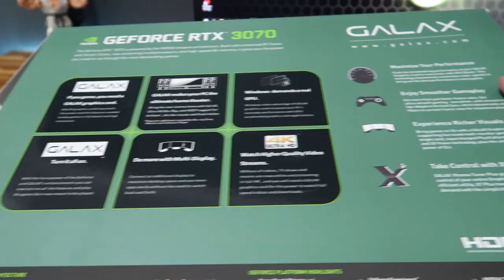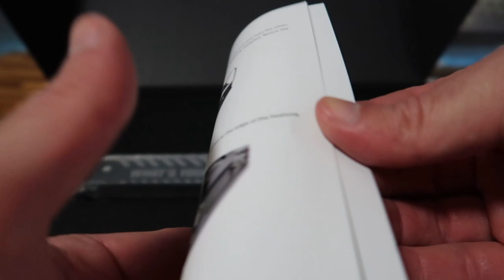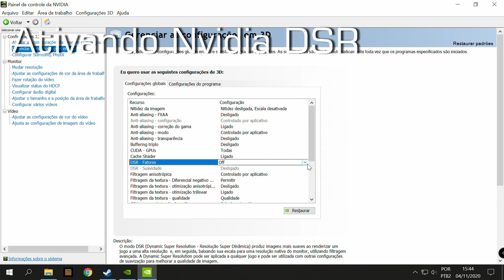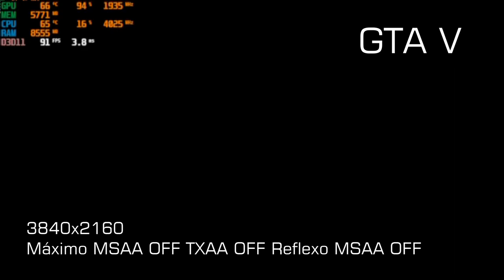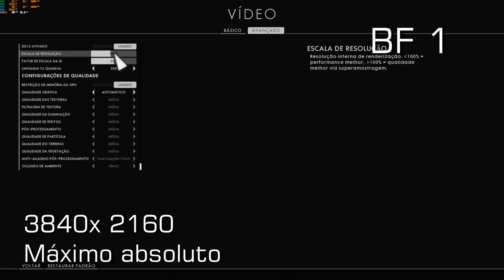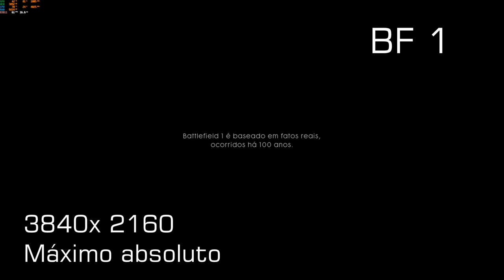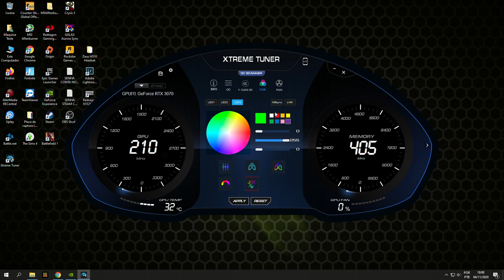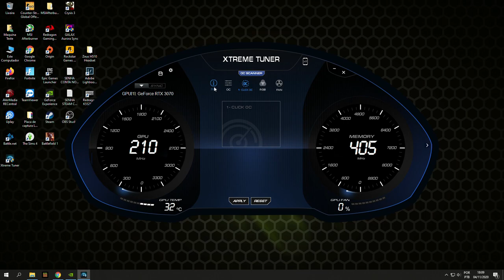A novíssima Geforce RTX 3070 da Galax é geladinha e poderosa, Uma Mid sinistrona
Nesse vídeo mostramos como é, e muitos detalhes sobre a nova RTX 3070 da Galax A Geforce RTX 3070 da Galax é geladinha e poderosa

Olá a Formigari for Gamers é uma loja de informática que atua de forma online e ainda conta com loja física, trabalhamos com PC Gamer a mais de 10 anos, e estaremos prontos para lhe ajudar a montar sua máquina, ou escolher os melhores periféricos.

A Geforce RTX 3070 da Galax é geladinha e poderosa

Endereço:
Rua João Marcatto, 28 - Centro - Jaraguá do Sul - SC - CEP: 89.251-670